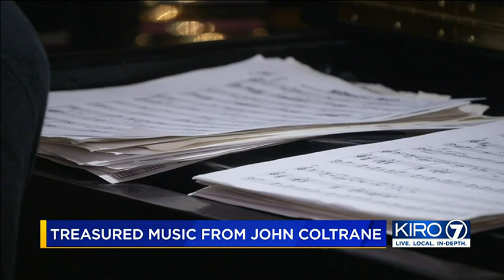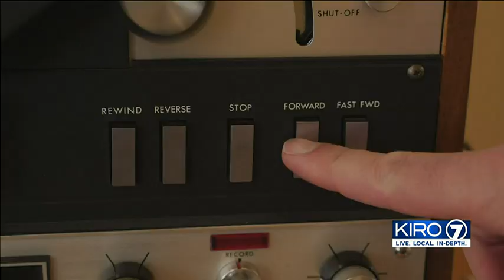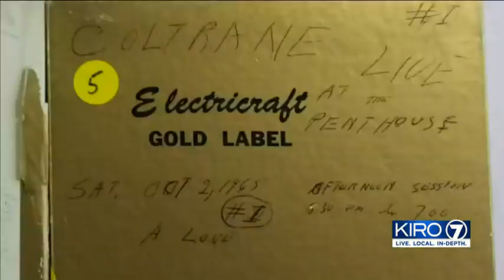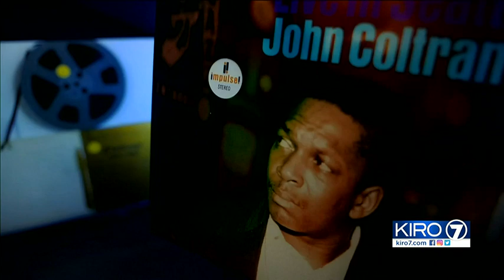YOUR VOICES: Lost masterpiece by saxophonist John Coltrane found, released | KIRO 7 News